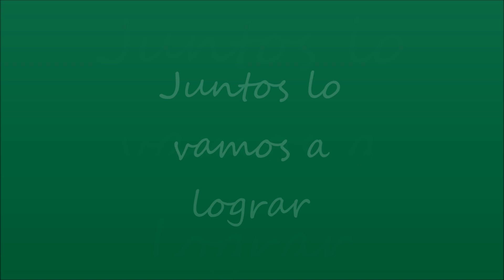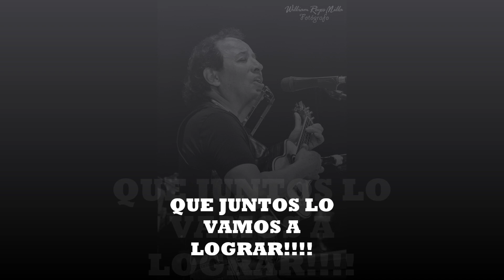JUNTOS LO VAMOS A LOGRAR - RICHARD COLONIA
Hola queridos amigos, aquí les comparto una canción con un significado trascendental en éstos momentos. FUERZA Y BUENAS VIBRAS